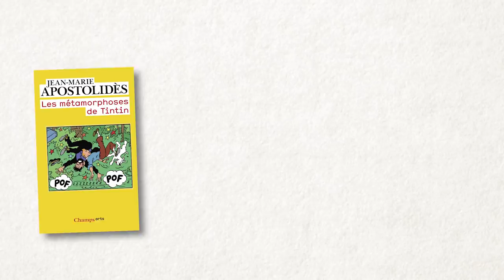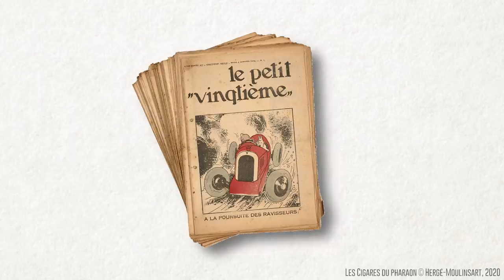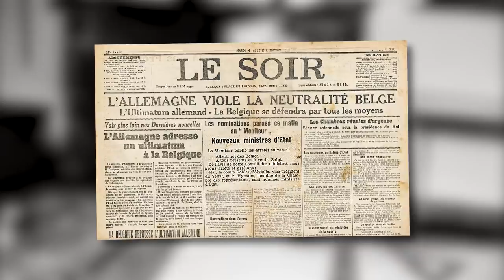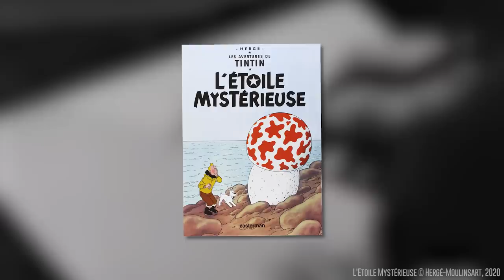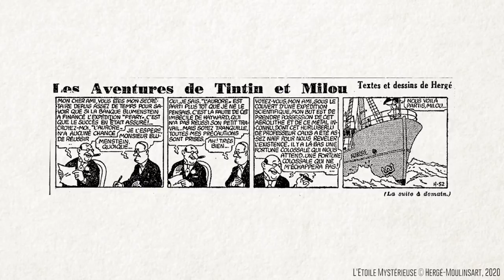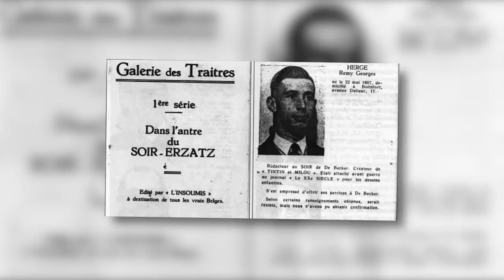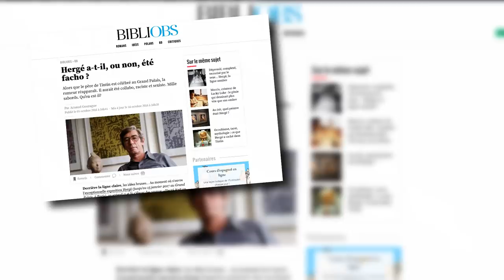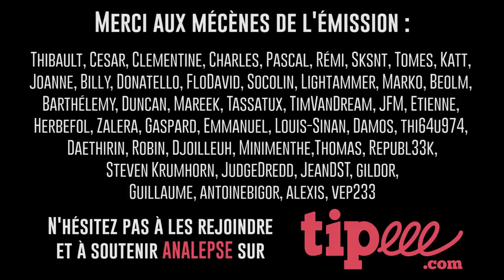TINTIN & LA COLLABORATION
🤜🏻🤛🏻 LIKE LA VIDÉO POUR ME SOUTENIR 🤜🏻🤛🏻

📹 ŒUVRES 📹
« Tintin » de Hergé © Hergé-Moulinsart, 2020

Benoît PEETERS, « Hergé, fils de Tintin », Flammarion, 2016.
Pierre ASSOULINE, « Hergé : biographie », Plon, 1996.
Philippe DELISLE, « Le reporter, le missionnaire et l’homme-léopard. Réflexions sur les stéréotypes coloniaux dans l'œuvre », Outre-mers, tome 96, n°362-363, 2009.
Olivier DARD, Etienne DESCHAMPS, Geneviève DUCHENNE (dir.), « Raymond De Becker. Itinéraire et facettes d’un intellectuel réprouvé », Peter Lang, 2013.